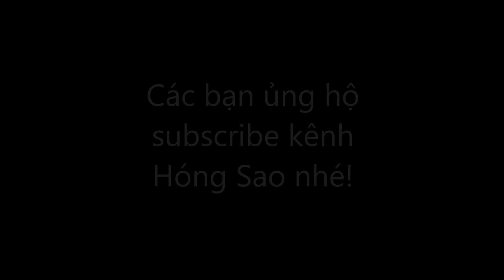Một tuần Khánh Vân ở Florida thế nào?